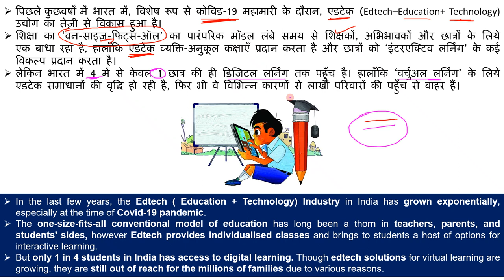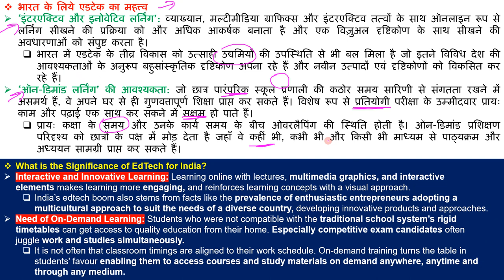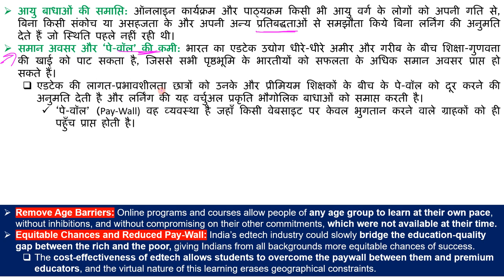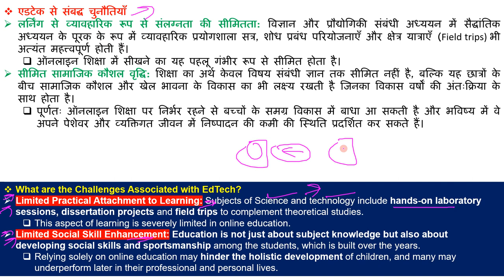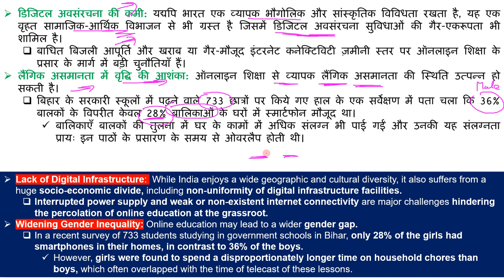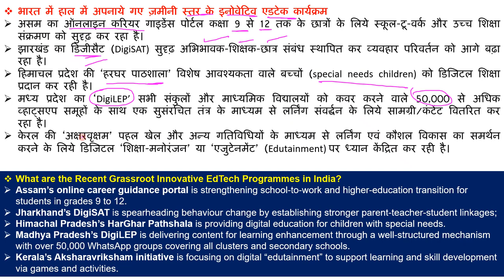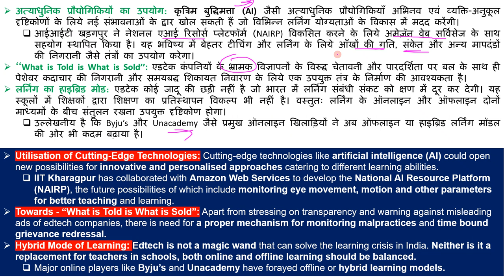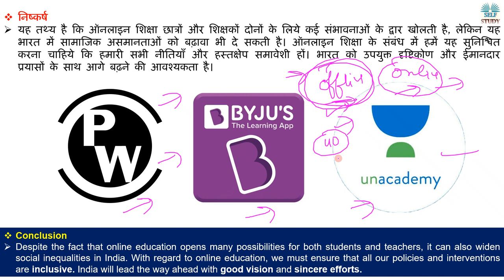Education Technology in India | Online Study Vs Offline Study Explained By Ajay Kalera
In the last few years, the Edtech ( Education + Technology) Industry in India has grown exponentially, especially at the time of Covid-19 pandemic.
The one-size-fits-all conventional model of education has long been a thorn in teachers, parents, and students' sides, however Edtech provides individualised classes and brings to students a host of options for interactive learning.
But only 1 in 4 students in India has access to digital learning. Though edtech solutions for virtual learning are growing, they are still out of reach for the millions of families due to various reasons.
पिछले कुछ वर्षों में भारत में, विशेष रूप से कोविड-19 महामारी के दौरान, एडटेक (Edtech–Education+ Technology) उद्योग का तेज़ी से विकास हुआ है।
शिक्षा का ‘वन-साइज़-फिट्स-ऑल’ का पारंपरिक मॉडल लंबे समय से शिक्षकों, अभिभावकों और छात्रों के लिये एक बाधा रहा है, हालाँकि एडटेक व्यक्ति-अनुकूल कक्षाएँ प्रदान करता है और छात्रों को ‘इंटरएक्टिव लर्निंग’ के कई विकल्प प्रदान करता है।
लेकिन भारत में 4 में से केवल 1 छात्र की ही डिजिटल लर्निंग तक पहुँच है। हालाँकि ‘वर्चुअल लर्निंग’ के लिये एडटेक समाधानों की वृद्धि हो रही है, फिर भी वे विभिन्न कारणों से लाखों परिवारों की पहुँच से बाहर हैं।

What is the Significance of EdTech for India,
What are the Challenges Associated with EdTech,
What is Hybrid Mode of Learning,
Online Education vs Offline Education,